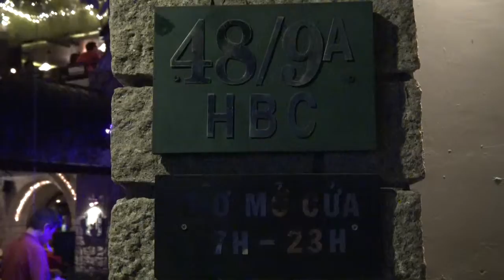Cà Phê Du Miên - Hồ Bỉểu Chánh - Sài Gòn 25/07/2015